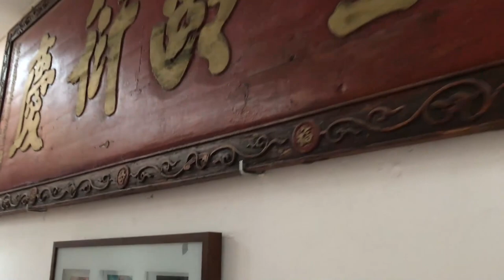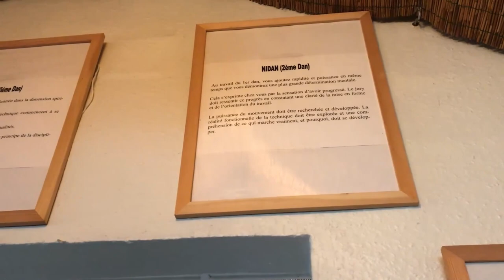Episode 1 Reportage à Strasbourg stage d'art martial le Goshindo et marché de noël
Bonjour à tous nouveau format reportage sur un Stage de Goshindo dans la ville de Strasbourg. Je vais vous faire découvrir cet art martial pendant 2 jours puis je vous montrerais un aperçu du marché de noël de Strasbourg  ! Voici l'épisode 1 j'espère qu'il vous plaira :)

Venez découvrir mes passions et la nature avec moi.

j'ai un stabilisateur de caméra SPG de chez Feiyutech
Merci à tous et à la semaine prochaine :)